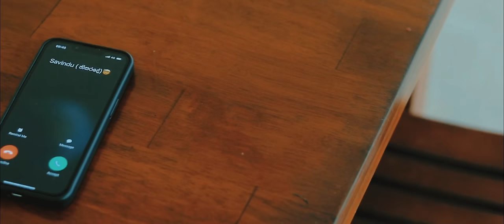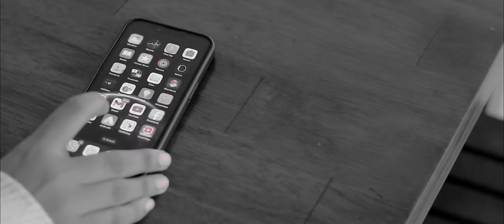Raye Tharaka | රැයේ තාරකා | official music video | Savindu Gunawardhane￼ & Sathsara Sandeep Ft.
* රැයේ තාරකා  *

♪ Director - Heshitha Bulathsinghala
♪ Artist  - Savindu & Sathsara
♪ Lyrics - Savindu Gunawardhane
♪ Melody & Music - SDK@(Fire Boy)
♪ Recorded @studiosavinro
♪ Mixed & Mastered By - SDK@(Fire Boy)
♪ Video by - The Glamor Production
Produced by  MCC Group Pvt Ltd
Recordings Label @MccMusiclk ￼

රැයේ තරකා හා පෙම් ගී ගයා
දැනෙන මේ හැගුමේ මා ගොලු වුනා
උතුරන පපු තුල මේ ආලේ
ගෙන යයි මුලු සංසාරේ
හිත ඇතුලේ ඇති මගෙ ස්නේහෙ
ඔබටයි ප්‍රියේ..
නිහඩව ගෙවුනත් සති ගානෙ
ඔබමයි මට ඕනේ

සිතින් වින්ද රූ මා කොහෙදෝ කියා
සොයයි ඔබෙ ආදරේ
මං තනි වෙලා
ඔබටයි ප්‍රියේ..
ඔබමයි මට ඕනේ

ඔබටයි ප්‍රියේ..
ඔබමයි මට ඕනේ

MCC Music LK

Music
Music Videos
Sinhala Songs